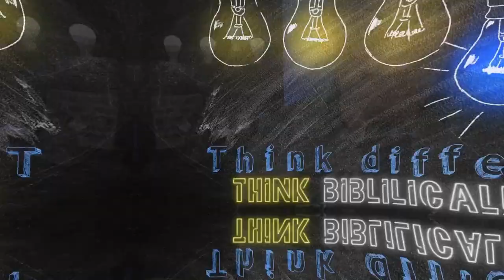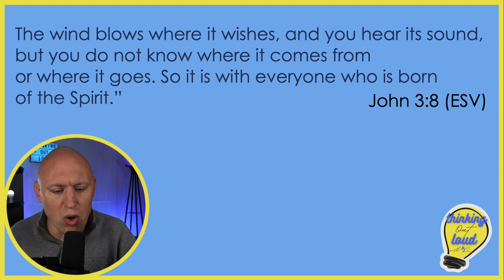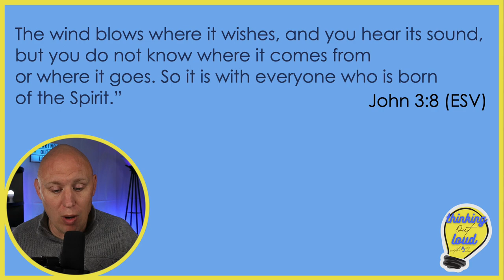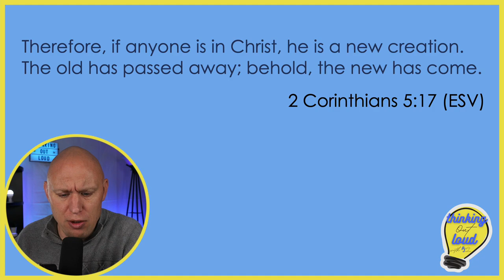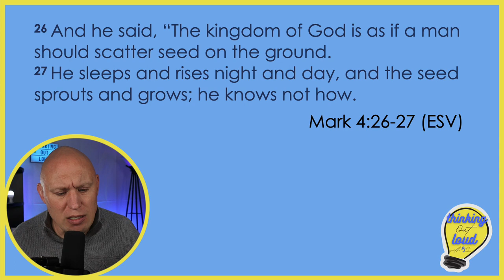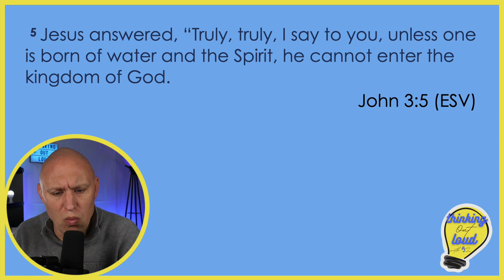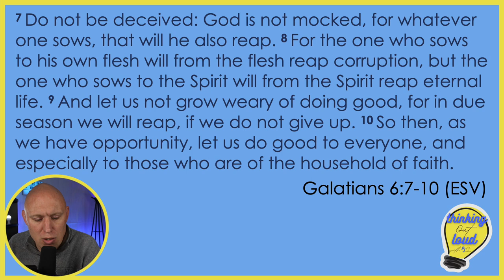Four Things The Wind Teaches Us About Salvation | John 3:8 Explained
There are four things the wind can teach us about salvation and Jesus is the one who points them out! In this video John 3:8 is explained.

If this video was a help to you please give it a THUMBS UP that encourages me! That helps us out too.